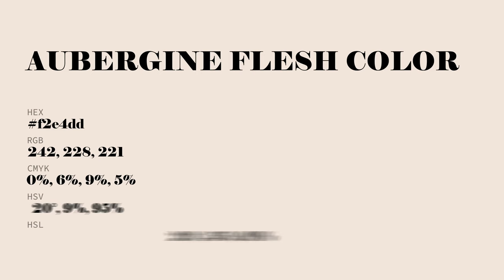Aubergine Flesh color f2e4dd hex Cool Orange color f2e4dd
What color is Aubergine Flesh ? f2e4dd hex, Cool Orange color f2e4dd

Hex f2e4dd Color Code is also known as Aubergine Flesh color

Hex f2e4dd Color code in RGB color code model is created after adding 94.9% red color, 89.41% green color and 86.67% blue color.
Hex f2e4dd Color code in CMYK color (process color) code model is generated after subtraction of 0% cyan, 06% magenta, 09% yellow, 05% black.